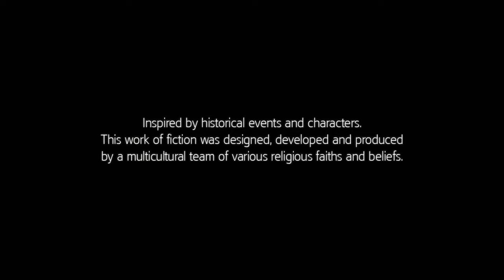Assassin’s Creed III – Multiplayer Menu